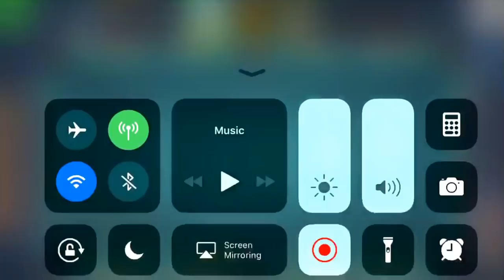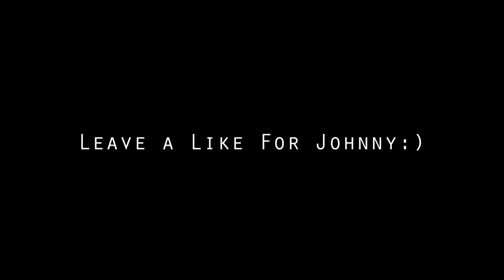Johnny Sins! The Most Talented Guy Alive on This Planet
Official Channel Of Deepak 8 Ball Pool English!

Skype►: iloveiphone07

[No Copyright Music] This song can be used & monetized on video platforms (YouTube, Twitch etc.), games & movies, for free as long as credits are granted, meaning providing a direct link or at least mentioning the song in the description.

Deepak8BallPool deepak8bp